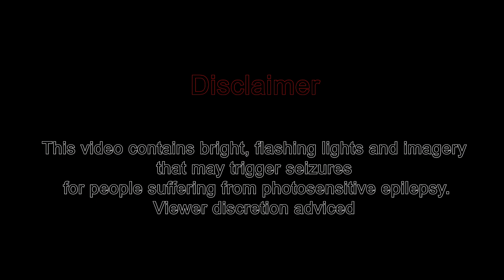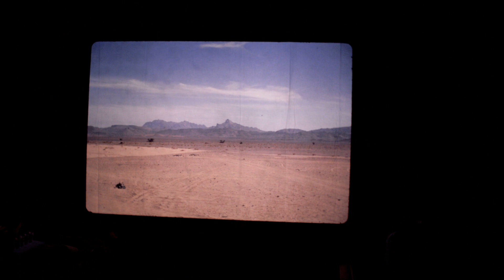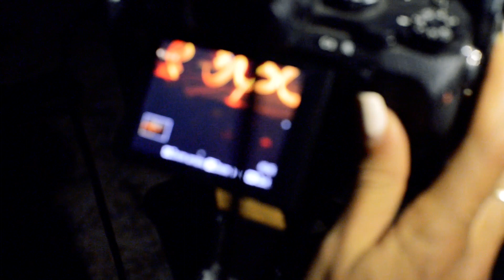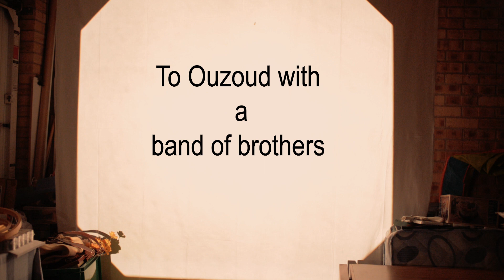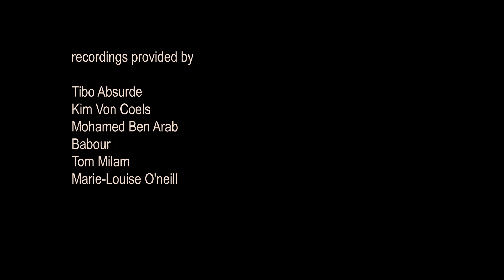The Return Of The Moroccan Gold Bottle. (Light Painters United/ The Cosmic Mafia.)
James Bear went to Morocco in September 2018. He was planning to return the gold bottle and to follow in the foot steps of his father who crossed through the Sahara desert back in the 1970s. This journey would bring James on a full circle.

here are some notes from James's journey.

As I read my dad's diary I started to wonder what tales my journey will be able to tell…

Who would I meet when I go?

Cisco, a fellow light painter, invited me back to Morocco.

It'll be nice to be back, visit ouzoud and relax.

Try to catch up with Mohamed and my other friends who I met along the way.

I called Mohamed to tell him I was coming for an adventure.
Once I met him we sat down we ate and shared a tea I mention a plan
That I'll go to Marrakech to stay with Cisco before going to Merzouga.
We joined him to dance under the full moon in the  Sahara desert to share the light to be free.

There was a gang of us from all the different corners of the world.
All of us having our own mission to carry out in the sands of time.
Mine were:
To see the dunes as tall as three story buildings towering over me once again, like I remember from growing up in Dubai, camping in the wild.
To capture the same shot and recreate what my dad took out in the desert with his jabla.
To meet fellow light painter photographer artist performers, wild people.

I also wanted to bring the moroccan gold back, to carve the night sky with it...

I had a long beard that was grown from when I went out in June. I asked Mohamed to meet me in the  Sahara  and to bring his scissors. He used to be a barbour so I thought it would be fitting to have a trim before I come back with him.

I left to Cisco house to join a mafia of light with only the cosmic stars.
This was journey I would not forget.

James would like to thank the following people.

The musician who played
Mohamed ben Arab and his freiend

Dar Gnaoua Bambara.  Contact. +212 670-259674

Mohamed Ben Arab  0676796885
Please call him and say you got the number from here if you interested in a tour or a guide.
and the people of Ouzoud

nice place not too far from the water fall.
Chez Mohamed Tafdna camping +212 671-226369

People who met in Merzouga Morocco.
Frodo Álvarez Dkl Frodo Álvarez Dkl (ES) Patricia Díez González (ES) Kim Von Coels (GE/UK), Dave Knight (UK), James Bear (UK), Tibo Tibo Edrusba Edrusba (FR), Ghislain Decq (FR), Ruben Campos (ES), Sfhir Ogt Lcsiete (ES), Fella Malou (DZ), Djahida Malou (DZ), Kika M. Malou (DZ), , Sita Vilaça (FR), Mehdi Arrad (MA), Salim Boullalii (MA), Raja Adanan (MA), Ly Lagazelle (CI/MA), Yassine Fetheddine (MA),

The staff who looked after us please do go you be well looked after.

The bears helping out back in uk
Jacob Adamcik, Tom Milam, Dylan haines, Tim Tester, Rachel Kaufmann, Kat Welton. Richard Wardropper.